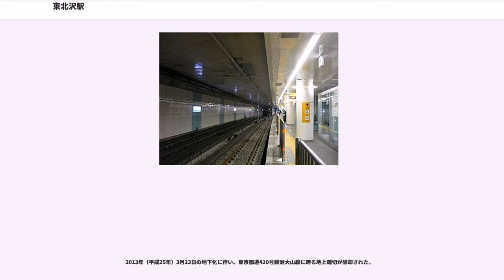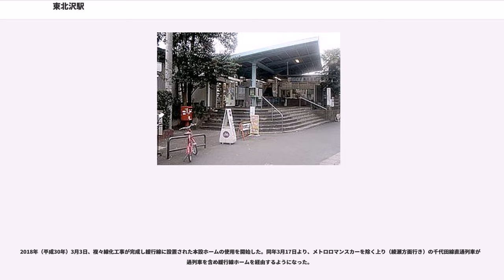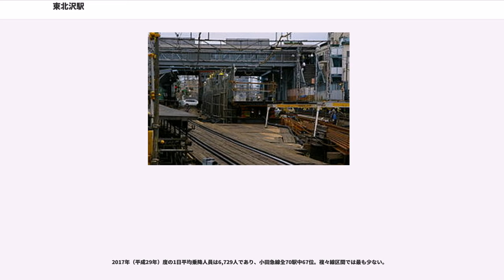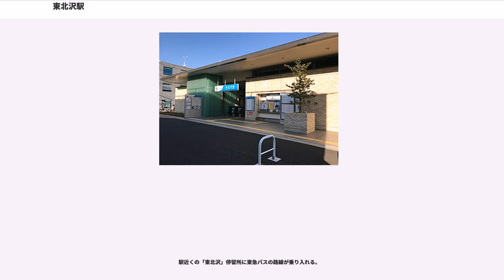東北沢駅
東北沢駅（ひがしきたざわえき）は、東京都世田谷区北沢三丁目にある、小田急電鉄小田原線の駅である。駅番号はOH 06。

連続立体交差化（地下化）・複々線化工事が行われ、2013年（平成25年）に線路が地下化された。地上時代にすでに当駅と東隣の代々木上原駅の間は複々線となっていたが、後述する梅ヶ丘駅までの地下複々線化工事に伴い暫定的に複線となっていた。連続立体交差化（地下化）完成後も、梅ヶ丘駅までの複々線化工事中は、将来の緩行線の上に仮のホームを設置し、2018年（平成30年）の工事終了まですべての列車が急行線のみを使用していた。

開業時に、駅の所在地が「荏原郡世田ヶ谷町下北沢」の東の外れに位置していたことから、下北沢の東側という意味で「東北沢」と名付けられる。

なお、旧版地図によると開業当時の字は「下山谷」といった。ただ、山谷駅があった付近（現・渋谷区内）との関連は特に見られず、紛らわしかった、ということも窺える。

島式ホーム1面4線を有する地下駅である。複々線は地下2層式だが、当駅付近では緩行線・急行線とも同一レベルである。外側が急行線、内側が緩行線となり、緩行線の上下線間に島式ホームが設けられている。運用上、一部の当駅通過列車（千代田線直通列車等）は、急行線（通過線）ではなく緩行線（ホーム）を通過する。

開業から2006年（平成18年）11月24日までは、相対式ホーム2面4線（うち２線はホームに面せず）を有する地上駅であった。上りホームに駅舎と北口改札があり、2面のホームは跨線橋で結ばれ、跨線橋上に南口改札があった。駅舎の佇まいと比較的長い時間通過待ちで停車する各駅停車の光景が見られた。また、かつては貨物駅が新宿方（渋谷区内）にあり、代々木上原から当駅までの高架複々線化まではその痕跡があった。高架複々線化後は当駅の小田原寄りで急行線と緩行線が合流し複線になっていた。当駅構内は2線が本線格で急行線、外側2線が側線格で緩行線となり、急行線にホームがない構造だった。通過線は、ホームの設置がない通過専用線として1927年（昭和2年）に開業した時から存在していた。

小田急電鉄では、1989年（平成元年）より代々木上原駅 - 梅ヶ丘駅の間で連続立体交差化（地下化）・複々線化工事に着手した。その過程で用地捻出のために複々線の内側2線を撤去するとともに、内側線跡に上り仮設ホームと仮設橋上駅舎を建設し、2006年11月25日に上り線が移設された。仮説駅舎にはエレベーターが出入口とコンコース間に2基、コンコースとホーム間に2基、計4基設置された。これにより従来の北口改札は橋上に移された。同時に南口改札も臨時改札口として使用を開始した。工事の進捗に伴い暫定複線化された2008年（平成20年）3月には単式ホーム2面2線、2009年（平成21年）4月から地下化までは島式ホーム1面2線と、形態が変化した。

この間に旧上りホームと旧駅舎の撤去を行い、跡地に上りトンネルと駅を建設した。上りトンネルと駅の完成により、上り線路を地下へ切り替え、地上に下りホームと線路を移設、下りホームを撤去し、跡地に下りトンネルと地下ホームを建設した。

2013年（平成25年）3月23日の地下化に伴い、東京都道420号鮫洲大山線に跨る地上踏切が除却された。

2013年（平成25年）3月23日に地下化された。地下化当初は将来の急行線を本線として使用し、緩行線の線路上を塞ぐ形でホームが仮設された。ホームには新たにLCD式の発車標が設置された（2013年4月中旬より稼働）。その後、2015年（平成27年）5月16日からは仮設橋上駅舎に代わり新しい地上駅舎の使用を開始し、改札口は西口・東口の2か所となった。

全区間の完成は2017年（平成29年）度とされ、工事中の状況はシモチカ ナビで閲覧可能だった。

2018年（平成30年）3月3日、複々線化工事が完成し緩行線に設置された本設ホームの使用を開始した。同年3月17日より、メトロロマンスカーを除く上り（綾瀬方面行き）の千代田線直通列車が通過列車を含め緩行線ホームを経由するようになった。

2017年（平成29年）度の1日平均乗降人員は6,729人であり、小田急線全70駅中67位。複々線区間では最も少ない。

近年の1日平均乗降人員・乗車人員の推移は下表の通り。
宇田川（渋谷川の流域）と北沢川（目黒川の流域）の分水嶺に当たる台地の尾根上に位置し、地形的には両隣の駅（代...